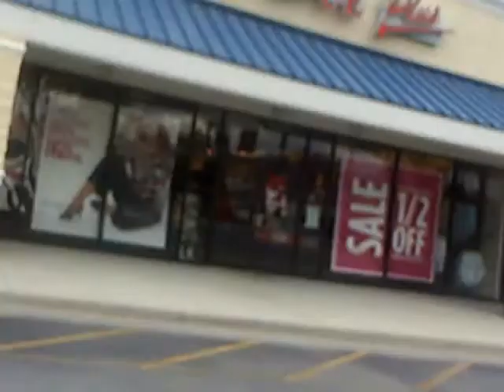Dee's Day Off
DON'T KNOW WHY I CAN'T GET ANY VIDEO FOR THE FIRST MINUTE, BUT HANG IN THERE IT GETS BETTER